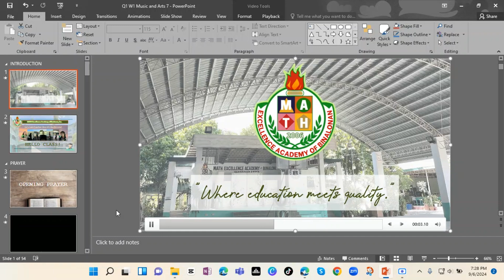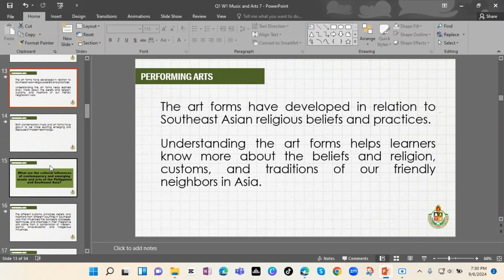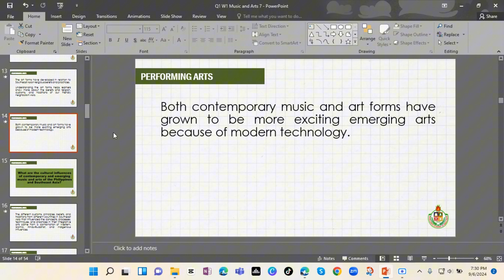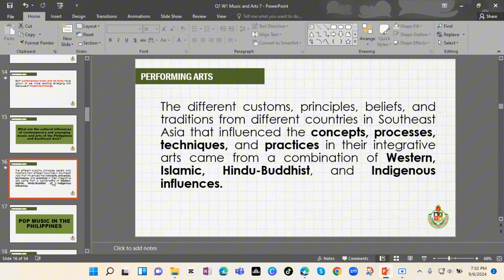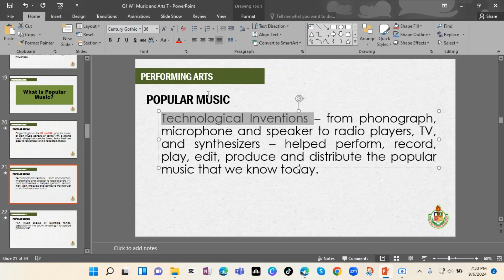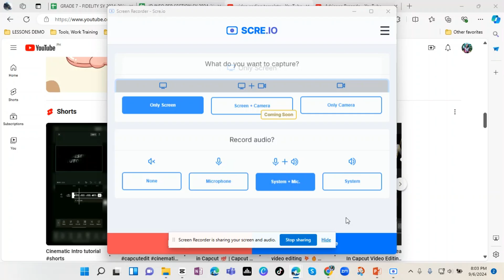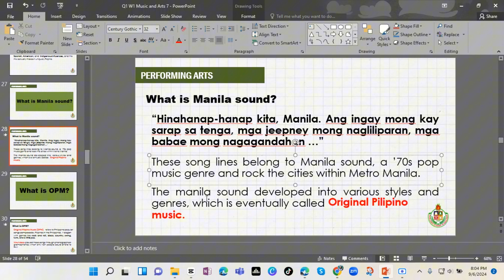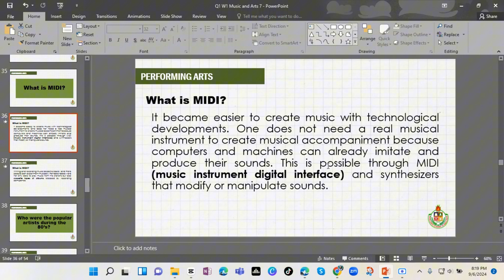MUSIC AND ARTS 7 II PERFORMING ARTS PART 1